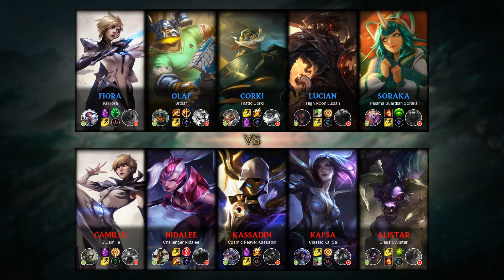Corki Mid vs Kassadin - KR Master Patch 9.12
Corki Mid played by 윈드오케스트라, KRMaster 17 LP.

- Runes: 00:18 (Fleet Footwork)
- Damage dealt: 25:37
- Ability & Build: 25:26
- Skin: Fnatic Corki